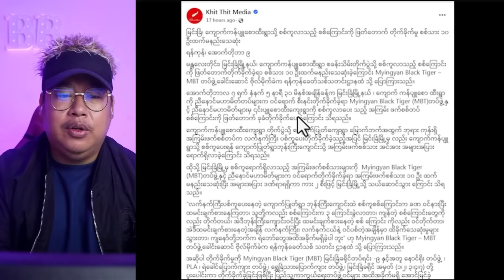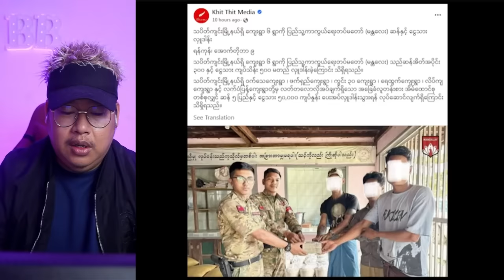အောက်တိုဘာလ(၁၀)ရက် မနက်ခင်းသတင်းကောင်းများ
maekhong News
ပိတောက်ဖူး-Blooming Padauk
maekhong News
ပိတောက်ဖူး-Blooming Padauk

Bigboss